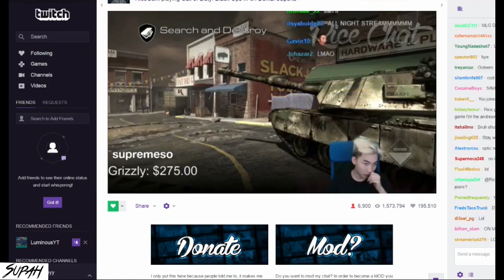RiceGum Roast Optic And Brags About Views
This Is No Clickbate, MUST WATCH